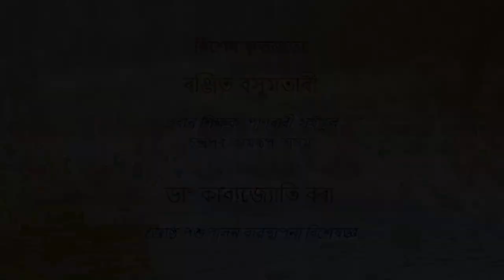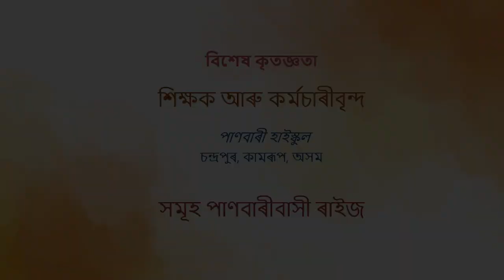Diha Naam Presented by a group of women from Panbari (Chandrapur) area of Kamrup District of Assam.